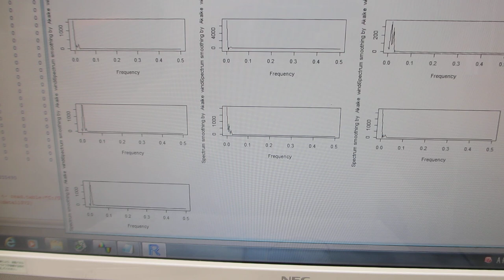超音波テスターＮＡ（オシロスコープ100MHzタイプ）の超音波発振機能を利用した実験（超音波システム研究所）